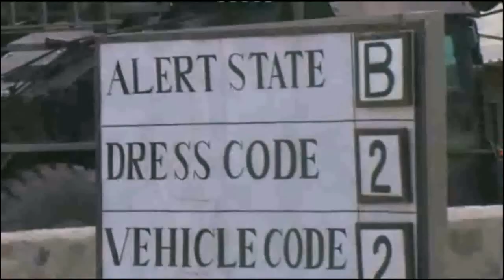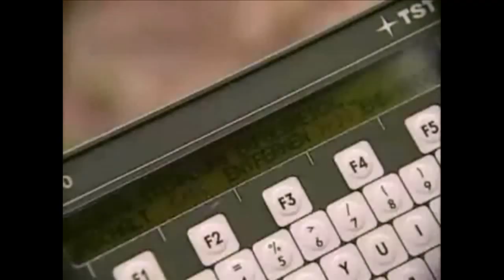[Bundeswehr] Freedom Fighters (Motivational)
Inoffizielles Video der Deutschen Bundeswehr.

Unofficial tribute video of the German Armed Forces.